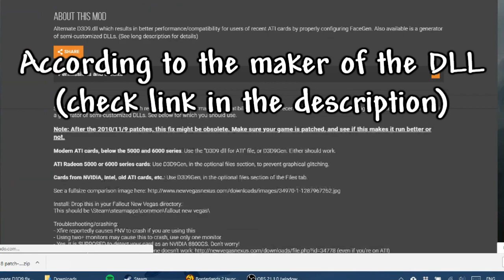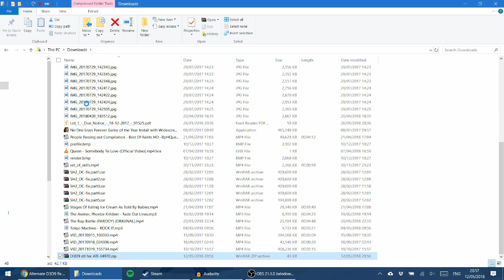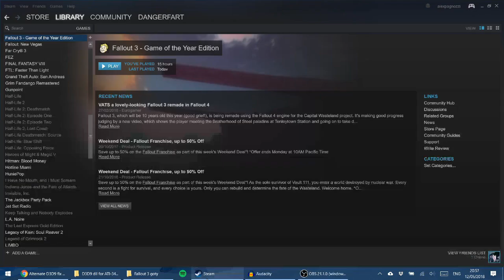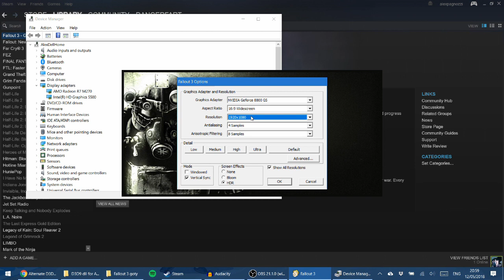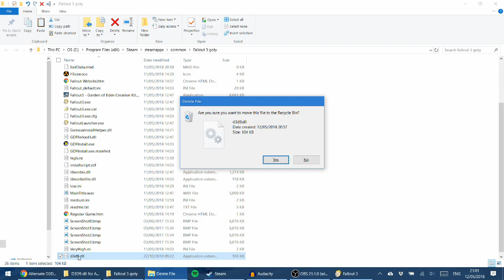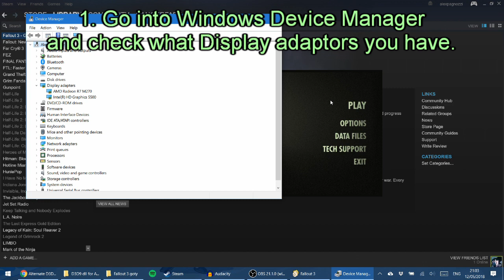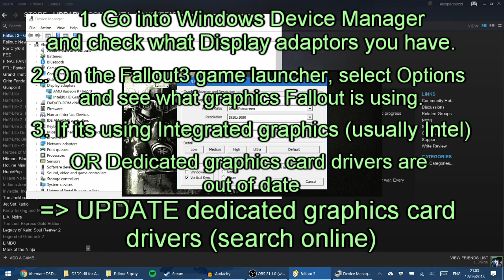Fallout 3 Crashing on Loading Screen Fix! (Windows 10)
The Issue 0:08
Fallout 3 GOTY crashes when I selected 'New game', ‘Continue’, or ‘Load’.

The Red Herring 0:31
I came across a Steam forum that highlighted how Fallout can sometimes get the details of the graphics card wrong:

Download DLL to force Fallout3 to "see" an NVIDIA Geforce card.
It stopped the crash on the loading screen, but Fallout3 ran very laggy.

Another DLL to force Fallout3 to "bypass" Intel integrated graphics. This is the solution I currently use to play Fallout3!

Another option is the unofficial Fallout3 patch which may fix it for you:

The Chase 2:52
To get Fallout3 to "see" the AMD graphics card on my laptop, I went into my Device Manager in Windows, and under Display Adapters I updated the drivers for both (Intel integrated graphics was already up to date, the AMD dedicated graphics needed an update).

So What? 5:27
So I don’t have a concrete fix for you unfortunately, but I do have suggestions:
1.  Go into your Device Manager (right click the windows icon) and see what you have listed under ‘Display Adapters’
2.  On the Fallout3 game launcher, select ‘Options’ and see what graphics Fallout is looking to use to render the game
3.  If it is looking at an Intel integrated graphics, try to get it to point to your dedicated graphics card instead by updating it’s drivers
     If it is correctly looking at your dedicated graphics card, see if there are newer drivers and make it up to date
4.  If none of the above works, use the DLL file method described in the Steam forum (or check out the other nexusmod links above)